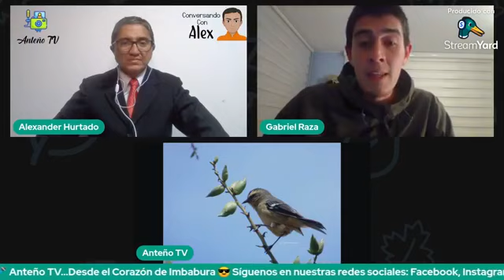Anteño TV.... Conversando con Alex Entrevista a Gabriel Raza sobre La Biodiversidad de Aves .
Anteño TV. Conversando con Alex Entrevista a Gabriel Raza Investigador Ecuatoriano sobre La Biodiversidad de Aves de la cuenca de la laguna del Lago San Pablo
Quieres una entrevista o un anuncio contáctate con nosotros a través de nuestra página web:
Anteño TV desde el Corazón de Imbabura | ⛰️ |